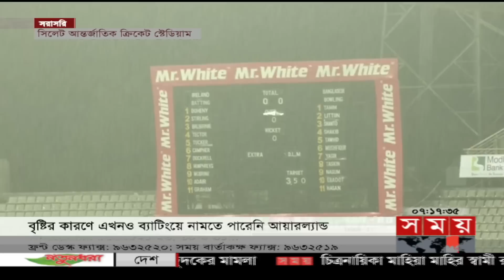কার আধিপত্য টাইগারদের নাকি বৃষ্টির ? | BAN vs IRE Cricket Update | Cricket News | Sports News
Somoy TV: t.ly/Se1z
Somoy TV Bulletin: t.ly/iqIq
Somoy Entertainment: t.ly/3dWC
Somoy Sports: t.ly/iASp
SOMOY TV ISLAMIC: t.ly/zU6a

Somoynews.tv: t.ly/Y7ab
খেলার সময়: t.ly/xJ5H
সময়ের গল্প: t.ly/EW3M
এ সময়ের বাণিজ্য : t.ly/m3ir

Groups:
Somoy TV (Official)✅: t.ly/ajiO
Somoy Entertainment✅: t.ly/8CLh
Somoy Business✅: t.ly/4xaJ